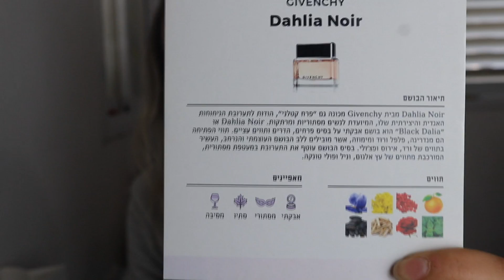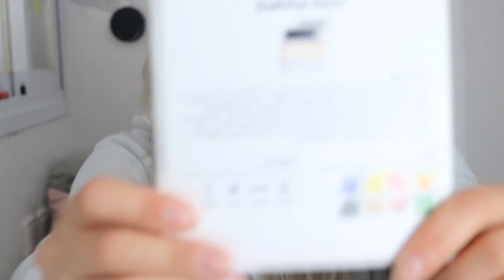שווה או לא שווה?!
SIVAN10 והוא נותן 10% הנחה לצופים עבור כל הבשמים וכל תוכניות המנוי

התחליב של קאמדיס:מחיר : 31.20 ₪ ל30 מ"ל.

והמוצרים של לייף נעים בין- 60 שח ל80 שח

אינסטגרם: Sivan_Matzov

אל תשכחו לתת לייק, להירשם (לחיצה על הכפתור האדום, כן זה בחינם!) ולהפעיל את התראות הפעמון כדי שבכל פעם שאני מעלה סרטון לא תפספסו.